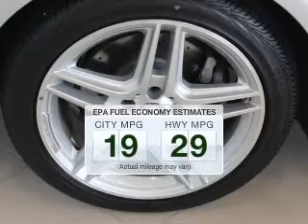2013 Mercedes-Benz E-Class - Akron OH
Year: 2013
Make: Mercedes-Benz
Model: E-Class
Trim: E350 4MATIC
Engine: 3.5 liter 6 cylinder 24 valve
Transmission: 7-Speed Automatic
Color: Iridium Silver
Mileage: 45
Address:
1345 E Market Street